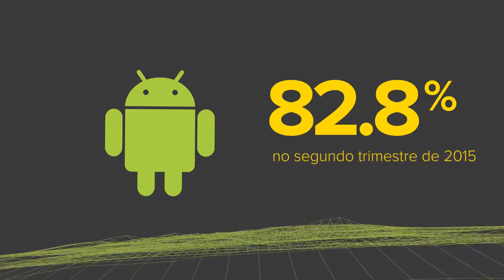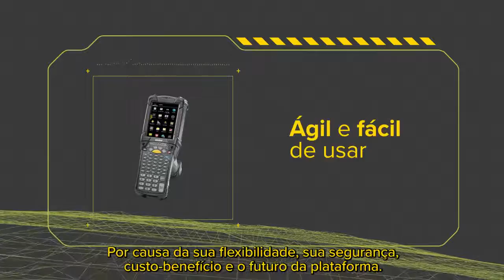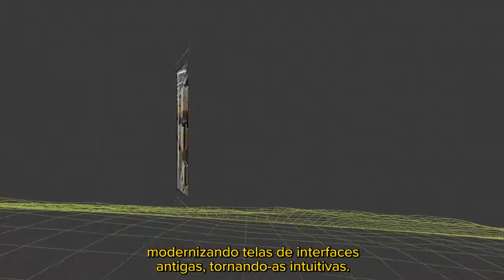Um novo mundo com Android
Conheça a linha de equipamentos Zebra com Android.